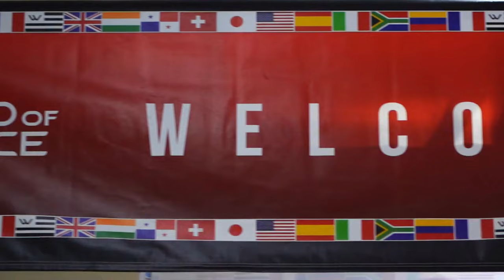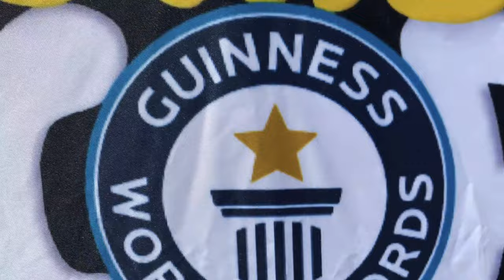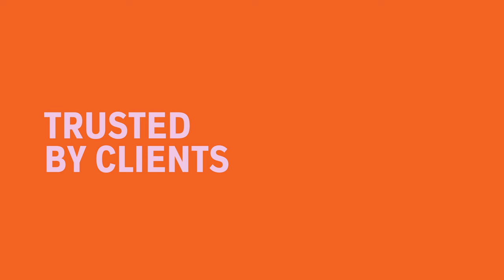Quintus Jansen | Events | Branding | Creative Director | Art Direction | Showreel - September 2024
Quintus Jansen has over two decades of experience as a creative professional. Beginning his career as a dancer, he has strategically expanded his repertoire from being a professional dancer and coach to becoming a choreographer and stage director.

Adding to his extensive list of accomplishments, he has directed and produced events, directed online and live interviews & events, managed product and video entertainment shoots, and developed skills in art direction and media strategy.

Through Creative Culture Productions, the powerhouse behind Dance Culture Studios, Quintus ensures clients experience world-class dance and entertainment in South Africa. Founded by Quintus Jansen in 2012, after an impressive career in professional performances and choreography, our mission is to elevate the world of dance and entertainment to new heights.

Creative Culture Productions specialises in providing cutting-edge entertainment solutions for companies and their brands. With our expertise in conceptualisation, implementation, and innovation of live and television entertainment, including brand activations, events, and promotions, we create interactive and unforgettable experiences that leave a lasting impact.

Our goal is to deliver a seamless and comprehensive experience for our clients, covering every aspect from conceptualisation to implementation, artist sourcing and management, promotions to brand activations, including stunning costume design, innovative choreography, and creative direction.

Backed by our Level 1 B-BBEE rating, Creative Culture Productions boasts a team of seasoned professionals who are masters of their craft. Quintus Jansen, with over two decades of experience in marketing, events, and entertainment, brings unparalleled expertise in events management, artist management, and social media marketing. His creativity, operational knowledge, and knack for executing ideas have propelled our company to success both locally and internationally, seamlessly transitioning between live and on-screen events and entertainment platforms.

At Creative Culture Productions, they offer a wide range of services to cater to your unique requirements. Our team excels in tailoring each event to the client's needs, with expertise in schools, universities, corporate events, concept videos, television productions, business premises, and open-air arenas. Whether it's conferencing, staff getaways, team-building activities, year-end functions, flash mobs, or content and social media management, we have the skills and experience to make your event a resounding success.

They take pride in their portfolio of work, which includes corporate events such as family fun days, campaign launches, brand alignment campaigns, and product launches, both live and electronic, for screen. Over the years, we have had the privilege of working with renowned companies and brands such as L’Oréal, Netflix, Bidvest, Curro, eTV, Flooid, Idols South Africa, Guinness World Records, Broadway Sweets, KykNet, Multichoice, MTN, Vodacom, Nissan, Sasol, Standard Bank, Tsogo Sun, Sun International, Via Tv, Wits University, Yum International, and many more.

Their trust in us speaks volumes about the quality of our services and our commitment to excellence.

Ready to make your event an unforgettable success?

Step into a world of limitless entertainment possibilities with Creative Culture Productions.